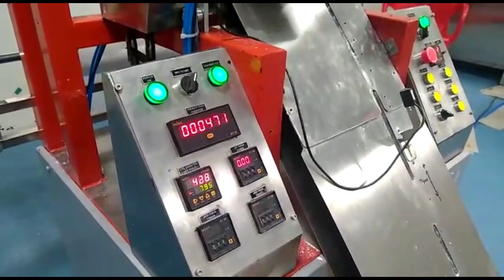Mop folding machine Mop abdominal folding #250 #300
After developing Small Swab making machine, M/s Raj Surgiclips, Vikhroli, Mumbai-83. has developed a new MOP / ABDOMINAL DRESSING folding machine. The machine is developed to fold MOPS from cloth roll. The machine is fabricated in stainless steel. Only heavier parts are made from mild steel & plated.
The machine can run in MANUAL as well as in AUTO mode. In MANUAL mode each function can be seen & set as per product requirement. The AUTO mode is used to run machine.
The machine is developed to make swabs of 25X25cms, 25X40CMS & 30X30CMS.
The cloth is folded to its half of width & then folded it to the set sizes.
The out put is 12 TO 15 MOPS per minute depending on size.
The machine is very simple to operate.
Any layman can operate by ten-minute training.
For further details please contact Mohan Devale on 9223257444 or 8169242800.